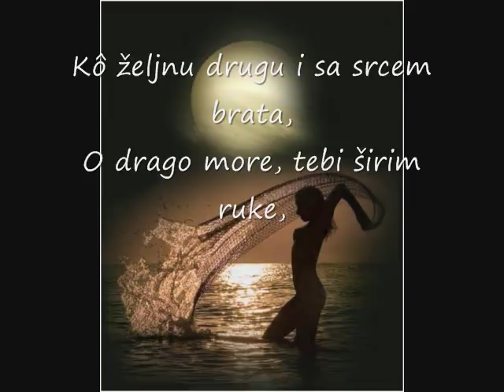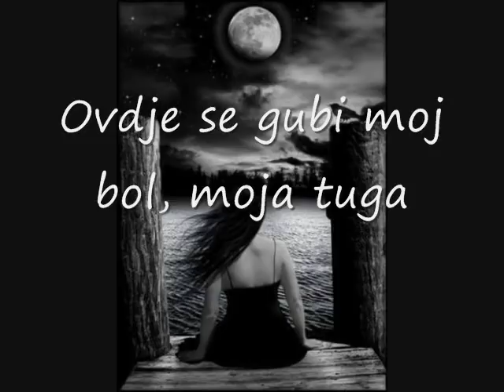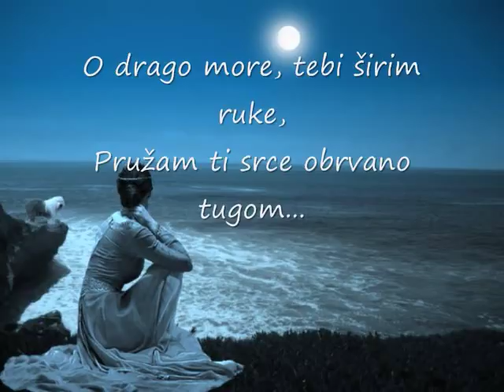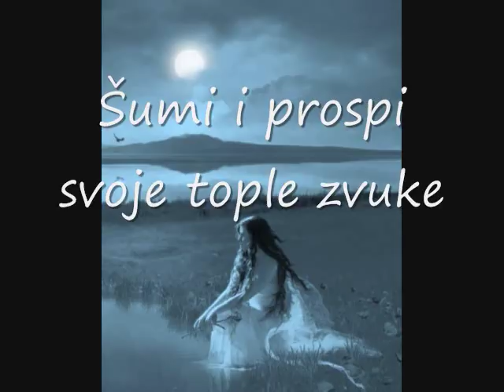Aleksa Santic ~Pozdrav~